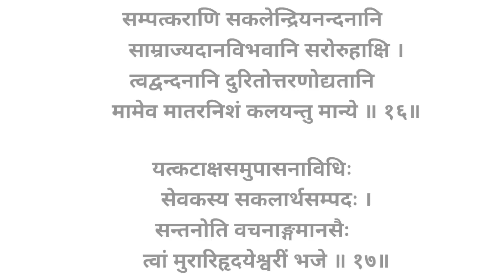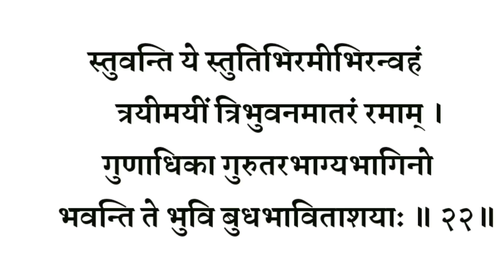KANAKADHARA STOTRAM । लक्ष्मी जी का सबसे शक्तिशाली स्तोत्र नित्य सुनें श्री कनकधारा स्तोत्रम् ।